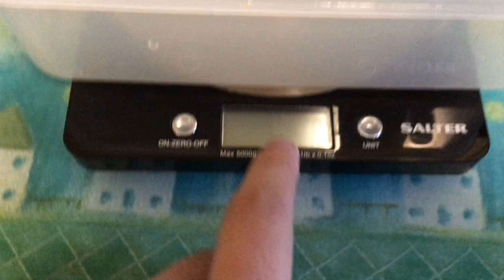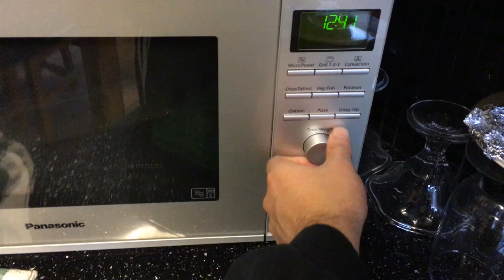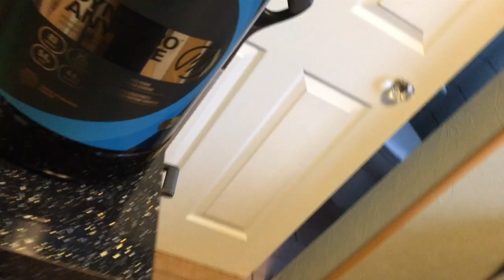Prep Week 2 - Whisky Pre Workout, How To Workout When Ill With Tonsillitis, & Day Of Eating When Ill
2016 is here, quicker than a hiccup! That means its the start of a new bodybuilding prep season!

In this video series, im going to detail my NABBA North Britain 2016 bodybuilding show prep.

This is week 2 & episode 2 of my bodybuilding prep video series.

This episode I recap the past week and talk about;
How to train when ill
How to workout when ill
How to workout with tonsillitis
Will I lose strength if i take time off the gym
Will i lose muscle if i don't train for 1 week
Whisky Pre-Workout

I also show a full day of eating

Leave any questions or comments below!